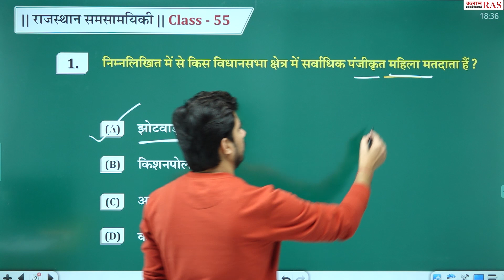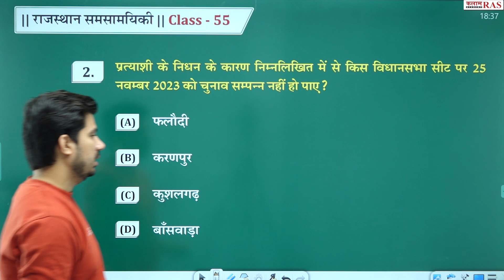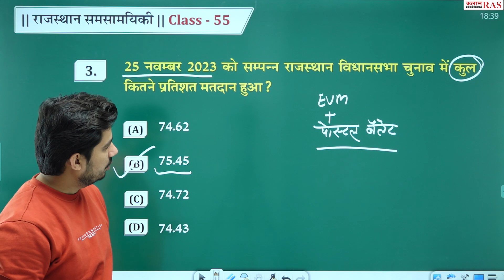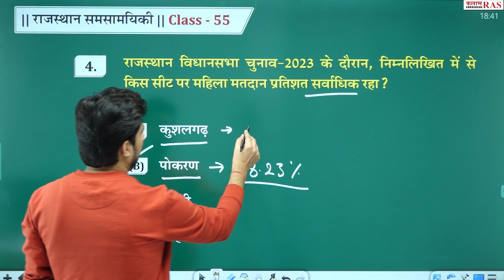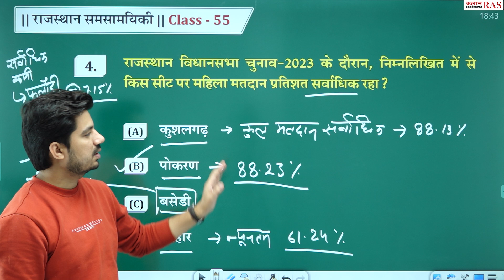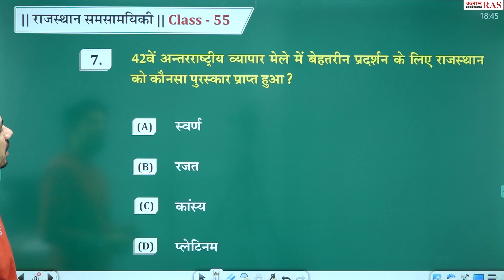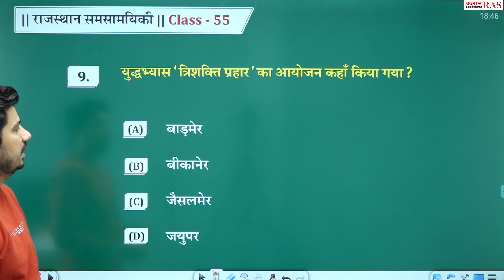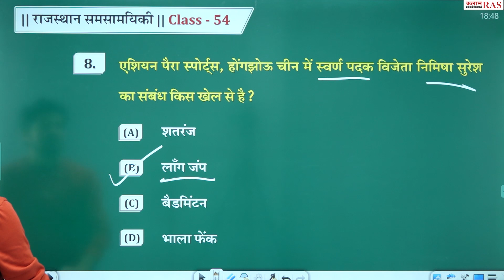राजस्थान समसामयिकी | Rajasthan current affairs | #55 | नवम्बर 2023 | Kalam Academy Sikar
Join OUR Telegram CHANNELS👇
☞ टेलीग्राम :--